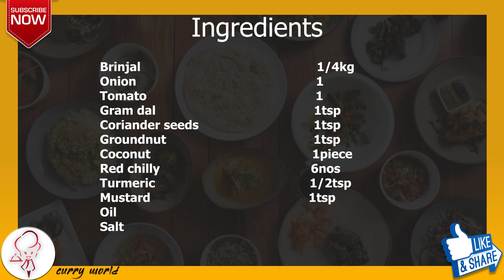எண்ணை கத்திரிக்கா | STUFFED BRINJAL MASALA | Curry World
எண்ணை கத்திரிக்கா செய்வது எப்படி